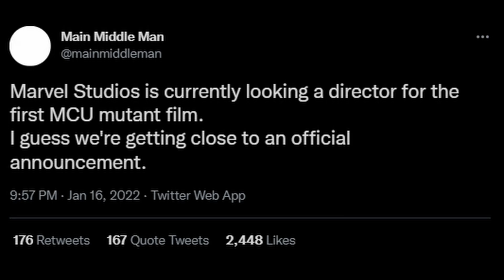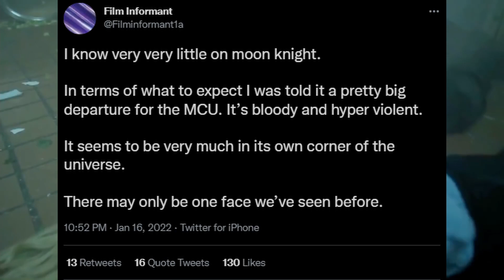Andrew Garfield Spider Man vs Venom, X Men Director Announcement Coming Soon, Midnight Sons Theory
The X-Men, yeah, as hard as it may be to believe, they are coming to the MCU, eventually. The Mutants were officially name dropped alongside Blade and the Fantastic 4 at 2019’s San Diego Comic Con by Kevin Feige. Since then though we’ve only gotten the occasional rumor but nothing concrete or with any real evidence supporting it, but following the recent news that talks about Blade with the director, screenwriter, Kevin Feige and others had started, and rumors that John Krasinski has been cast as a variant of Mr Fantastic in Doctor Strange in the Multiverse of Madness, it was only a matter of time before we got something for the X-Men too. Now while it’s quite likely that Sir Patrick Stewart’s Professor X, and Deadpool will appear in Dr Strange 2, technically introducing Mutants into the MCU, at least Professor X will be a variant. And while it’s probably safe to say that other Mutants will be introduced down the road, according to MainMiddleMan “Marvel Studios is currently looking for a director for the first MCU X-Men film. So I guess we're getting close to an official announcement.” But to be honest I couldn’t care less, of course a director is an integral part of filmmaking and we’ve seen how much of a difference having a good director can make, but this is the freakin X-Men. There is literally nothing to be worried about. Spider-Man got Jon Watts who’s literally made one of if not the best Spider-Man movies ever, with his entire trilogy being by far the highest grossing and really damn good, and now he’s moving onto another just as important and challenging franchise, the Fantastic 4. So I know that Marvel is gonna get another amazing director, and screenwriters for the X-Men. What I’m really excited and curious about though is who are they gonna cast and which Mutants will make up the MCU’s first X-Men team? That’s what I really wanna know. Because I feel like while a director and the screenwriters are important, if you don’t cast the right actors it’s all for nothing, however, we’ve seen time and time again that Marvel Studios has the pull, they’re constantly in talks with Keanu Reeves, John Krasinski has been cast as Mister Fantastic, Professor X will return in Dr Strange 2, and they got Tobey and Andrew to return which for months fans refused to believe was something that could be done. I mean just look at James Gunn casting Will Poulter as Adam Warlock. I have nothing against the actor but I wouldn’t have cast him as Warlock, but Gunn did and he’s even Tweeted that Poulter is doing an amazing job and he’s seriously happy and impressed. Anyways moving on, any time I talked about Charlie Cox returning as Daredevil, or I talk about Jon Bernthal’s Punisher, or other supposedly dark and gritty characters like Ghost Rider or Blade, I get comments saying that they shouldn’t even be cast in the MCU and that unless they’re rated r they’re gonna be ruined by Marvel Studios. Well hopefully those of you who leave these comments will be happy to know that according to Film Informant and other sources, “You can expect Moon Knight to be a pretty big departure for the MCU. It’s bloody and hyper violent, and it seems to be very much in its own corner of the universe.” Now this next part is just me thinking out loud and has no merit whatsoever, but the tv spot we got the other day which revealed that the Moon Knight trailer would come out today was not posted by Disney Plus, but rather Hulu, and while we know that Moon Knight will release on Disney Plus, and the tv spot even reaffirms that, Hulu is Disney’s answer to more mature content so I wonder if while Moon Knight will be pg-13, that universe that they’re undoubtedly starting to build along with Werewolf by Night and Blade and eventually the Midnight Sons could become some kind of dark, gritty, and horrific Journey into Mystery style universe that eventually gets moved over to Hulu.

00:00 X-Men Director Announcement Coming Soon
01:57 Midnight Sons Theory
03:49 Andrew Garfield's Spider-Man vs Tom Hardy's Venom
04:37 Outro